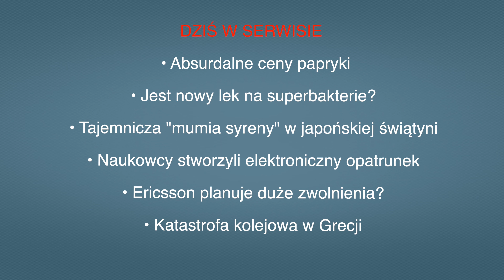Aktualności: 03.03.2023 | 3 (Tłumaczenie na Język Migowy - PJM)